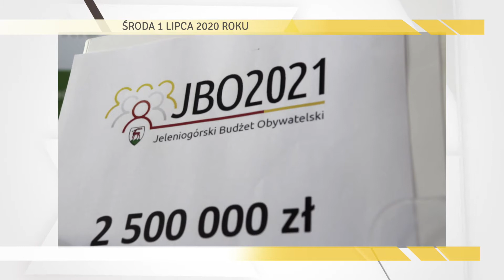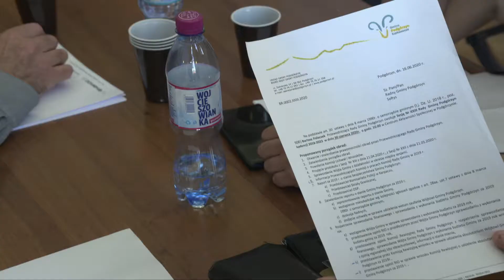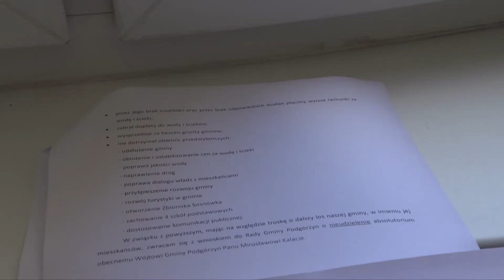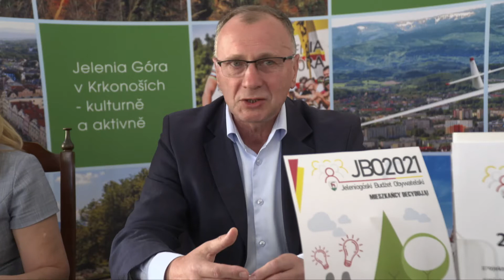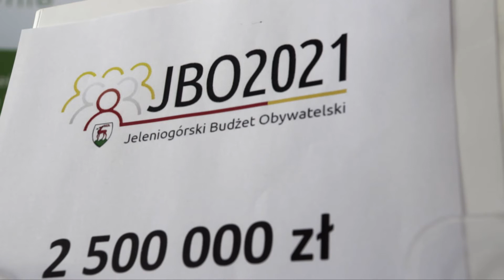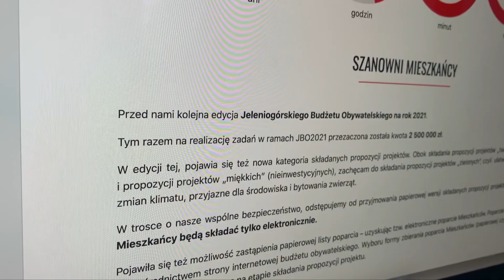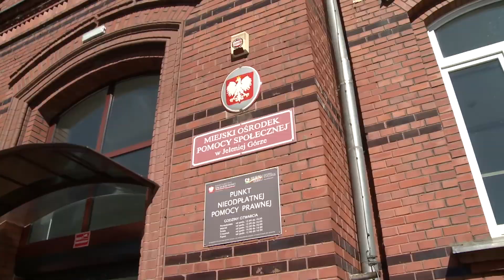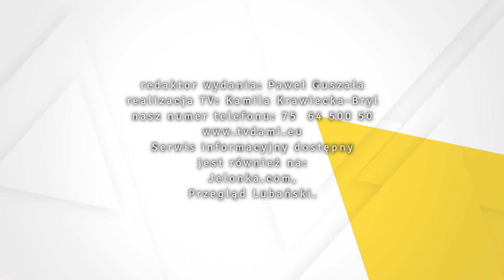01.07.2020 Serwis Informacyjny TV DAMI Jelenia Góra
1. Radni z Podgórzyna nie posłuchali swoich mieszkańców
2. Nowość w Jeleniogórskim Budżecie Obywatelskim
3. Ruszył nabór wniosków do 300+